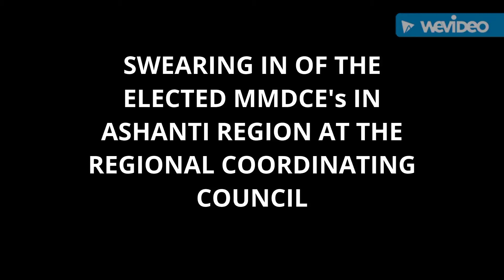SWEARING IN OF THE MMDCE'S @ RCC